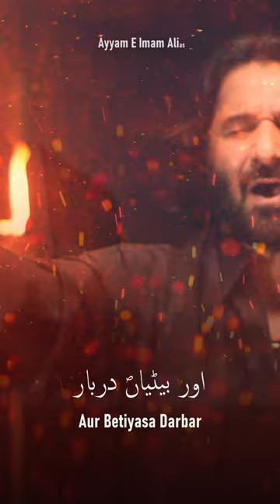Har Gaye Ahl E Jafa, Jeet Gaya Ali as